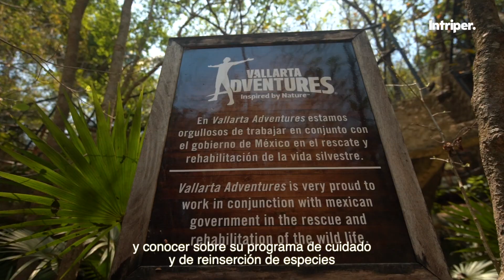LAS CALETAS: playas paradisíacas de Puerto Vallarta, México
Nuestro paseo del día de hoy nos lleva directo a un parque natural
en un paraíso del pacífico mexicano: playa Las Caletas, a sólo 1 hora de PuertoVallarta.
Este es uno de los tours que ofrece la compañía
Vallarta Adventures y es un paseo imperdible de más de medio día
en el que combinarán diversión, adrenalina y relax.